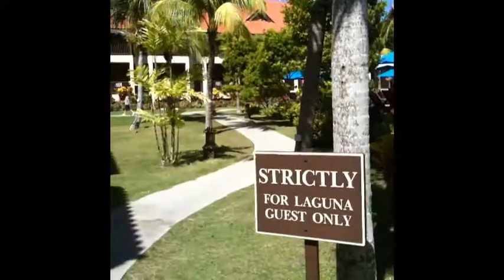iMovie Testing Video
1st video generated by iMovie app in iPhone 4